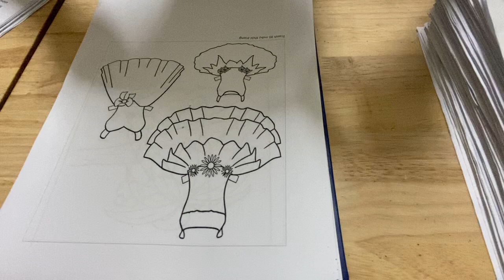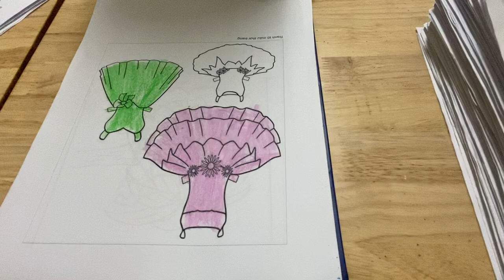তিনটি চমত্কার ইভেন্টের পোশাকের ছবি কীভাবে রঙ করবেন তা ভাগ করুন